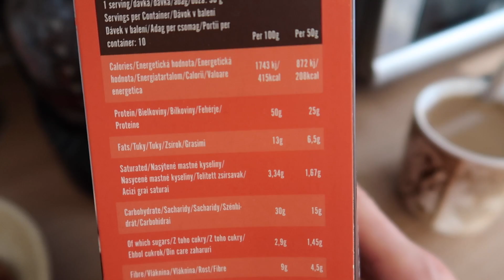Kam se chystám v létě? (Vlog #13)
VYUŽIJ SLEVU NA SUPLEMENTY A OBLEČENÍ GYMBEAM!

SLEVOVÝ KÓD: fox5

CHCEŠ KONEČNĚ UDĚLAT POŘÁDNOU FORMU?

Spolpráce probíhá tímto způsobem, klient si vybere jednu z nabízených služeb:

Stravovací plán na míru:

Obrovský výběr jídel
Kombinace jídel si volí klient sám
Všechny druhy potravin, od základních, až k náročnějším.

Tréninkový plán na míru:

Přesně stanovený tréninkový plán
Jasně uvedené cviky i počty sérií a opakování
Rozplánování tréninkových i netréninkových dnů
Poznámky a doporučení

Stravovací + tréninkový plán

Osobní tréningy (Praha):

Nově je v ceně osobních tréningů i sestavení stravovacího plánu.
Tréning 1h
Diagnostika
Správné provedení cviků
Správné držení těla
Spravení disbalancí
Stretching
Posing

Online coaching na 8 týdnů: 3000,-

Nejprodávanější služba
Vzhledem ke každotýdenním kontrolám, zaručený progres s každým klientem.

V rámci Online Coachingu klientovi sestavím stravovací i tréninkový plán. Každé pondělí mi posílá svojí váhu na lačno, každé druhé pondělí i fotku (není podmínkou). V závislosti na úbytku tuku / příbytku svalové hmoty potom měním jak tréninkovou strategii, tak i stravovací plán. Navíc každému klientovi zašlu své telefonní číslo pro konzultace v případě jakýchkoliv nejasností. Tím všem zaručuji 100% progres a podporu.

Předsoutěžní příprava (12 týdnů):

Stravovací plán
Tréninkový plán
Osobní tréninky 2x do týdne
Posing
Superkompenzace
Odvodnění
Doprovod na závody
Nonstop konzultace